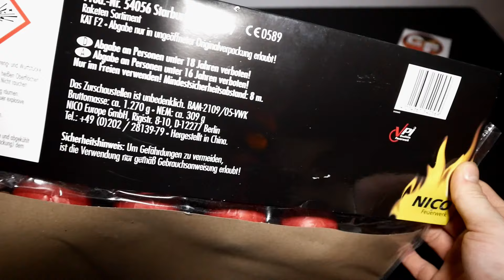Nico Starburst Symphony (Neuheit 2023) 🚀 | GreatFireworks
Viel Spaß mit dem "Nico Starburst Symphony" Nico !🔥

• Artikel: Nico - Starburst Symphony
• Gekauft bei: Aldi (Nord)
• Preis: 14,99€

© GreatFireworks (2024)